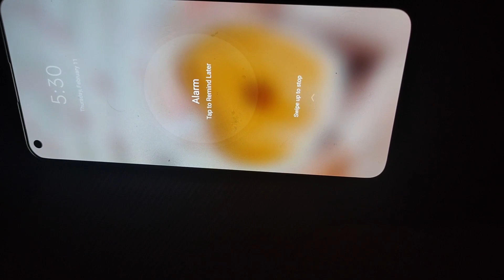A DAY IN MY OFFICE LIFE || After Lockdown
Hello there I am Kusum Lama, I love to Keep my Memories and love to explore new places along with this would love to take  you all via this videos clips  new places.

►Kusum lama: kusum.lama.10
►Kusum lama
This content covers how to appeal Community Guidelines strikes and removals.
We remove content that violates our Community Guidelines. However we understand that we sometimes make mistakes. If you think that your content doesn't violate the Community Guidelines and either received a strike or was removed in error, you can appeal following the steps below.
Community Guidelines strikes are issued when our reviewers are notified of a policy violation of the rules for how to behave on YouTube, or the Community Guidelines.

Sometimes, content is removed for reasons other than Community Guideline